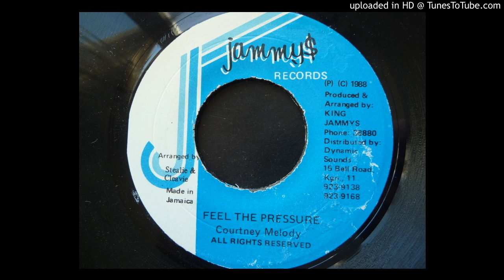Courtney Melody - Feel The Pressure / Version - Jammys 7"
Original Jamaican pressing from the 80s. Produced by King Jammys.